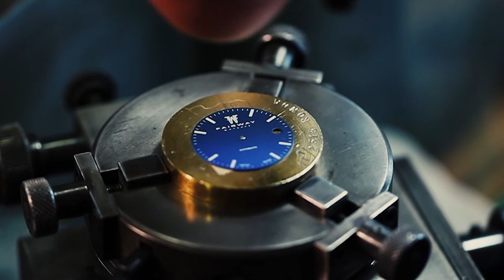Fairway Watches Dial Maker EN